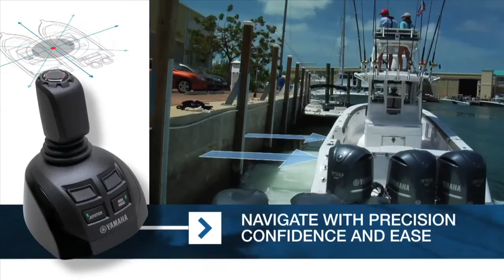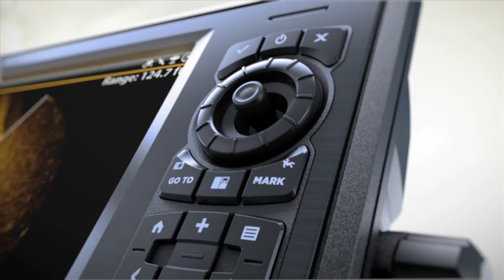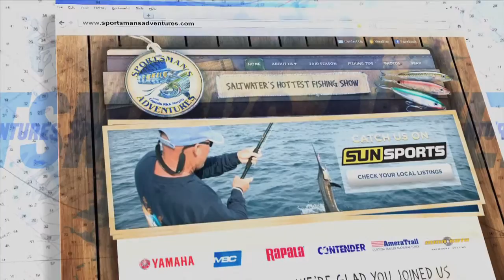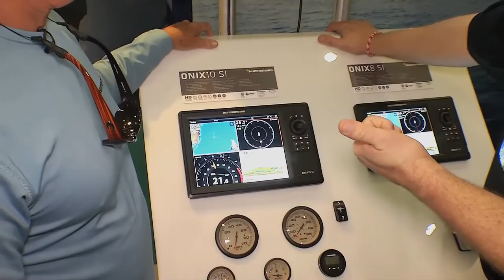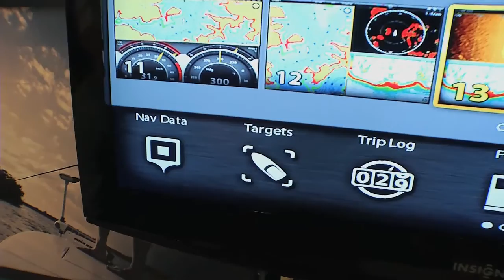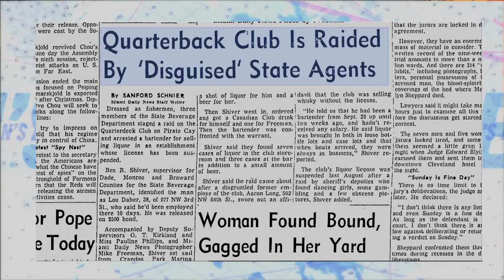Sportsman's Adventures: "20th Anniversary Special" Season 20 | Episode 13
This week, Captain Rick Murphy takes viewers on a walk down memory lane and he takes us through twenty years of adventures. Watch to see which moments were Captain Rick's favorites!